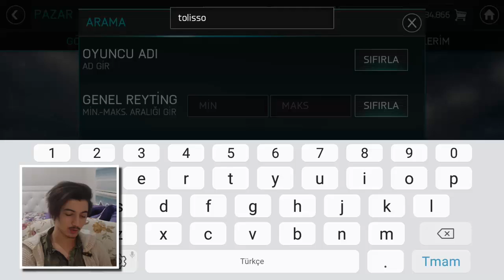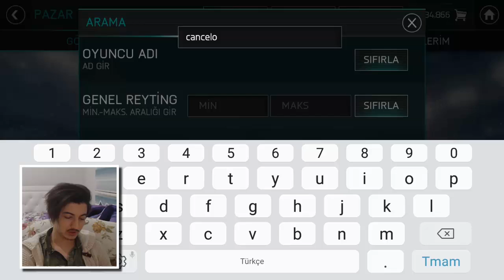DELE ALLİ YÜKSELMEYE DOYAMIYOR !!! 1.200.000 COİNS GİTTİ !! Fifa Mobile